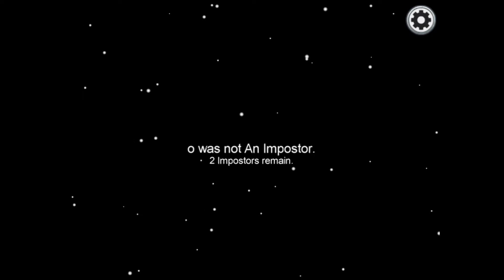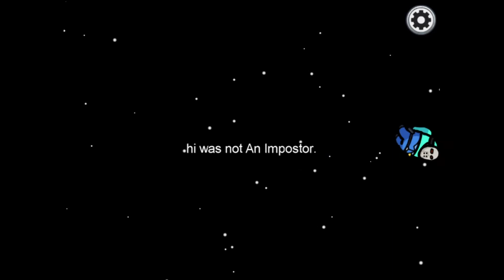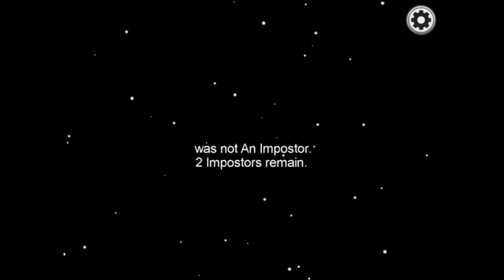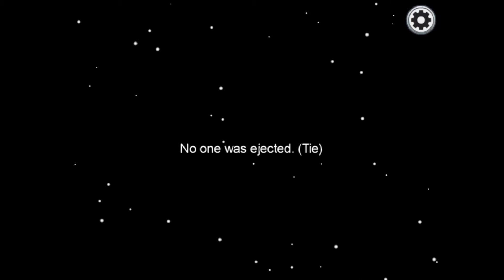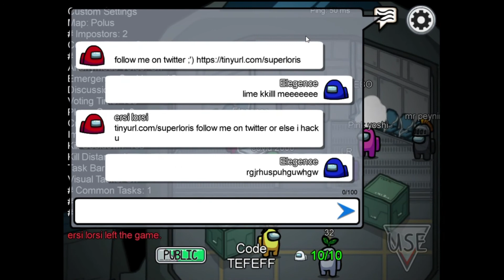AMONG US IMPOSTOR | KATİL KİM | EĞLENCELİ ÇOCUK VİDEOSU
Bugun Among Us oynadım. İmpostor u bulmaya çalıştık. Acaba katil kim? komik neşeli eğlenceli çocuk videosu. Hepinize iyi seyirler.

Merhaba
Biz iki kız kardeş Melike ile Hümaşah
Video çekmeyi, eğlenmeyi ve bunları sizinle paylaşmayı çok seviyoruz.
Umarım izlerken sizde keyif alırsınız.
Videolarımızı beğenmeniz bizi çok mutlu eder.
Düşüncelerinizi bizimle paylaşmayı unutmayın.
Yorumlarınızı bekliyorum. Kendinize çok iyi bakın.

Hello
We have two sisters Melike and Hümasah
We love to shoot videos, have fun and share them with you.
I hope you enjoy it while watching.
We would be very happy to enjoy our videos.
I expect your comments. Take good care of yourself.

Hola
Tenemos dos hermanas, Melike y Hümasah
Nos encanta grabar videos, divertirnos y compartirlos contigo.
Espero que lo disfrutes mientras miras.
Estaríamos muy felices de disfrutar nuestros videos.
Espero tus comentarios Cuídate bien.

GRACIAS POR SU RELOJ

привет
У нас есть две сестры Мелик и Хюмаша
Мы любим снимать видео, веселиться и делиться ими с вами.
Надеюсь, вам понравится во время просмотра.
Мы будем очень рады наслаждаться нашими видео.
Не забывайте делиться своими мыслями с нами.
Я ожидаю ваших комментариев. Позаботьтесь о себе.